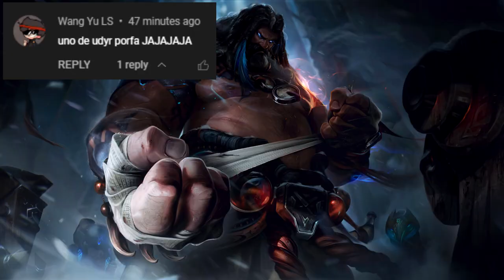UDYR EN 10 SEGUNDOS